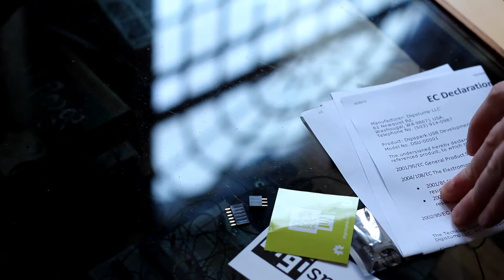DigiSpark Unboxing!!!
So this lovely little fella arrived today, how is it so small!!!??? It is also really cheap at $8.95 which is about £5.50